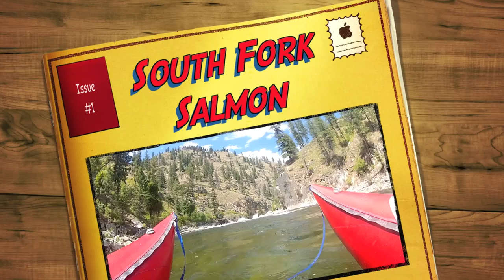South Fork Salmon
July 5 2012 launch on The South Fork of The Salmon River in Idaho.  BTW, July 4th in Yellowpine kicks ass.  Word to the wise:   bring at least two spare tires when venturing into this area.  This little tidbit comes from experience.  Original music by Eddie Corduroy and The Jackets.